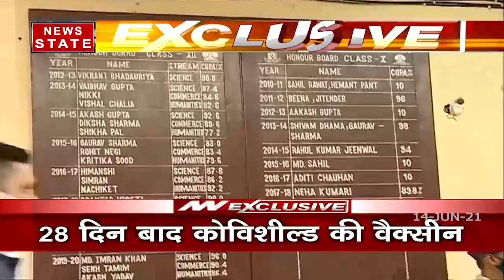दिल्ली में खिलाड़ियों और विदेश जाने वालों के लिए बनाए गए खास वैक्सीनेशन सेंटर्स, देखें रिपोर्ट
News State Apps डाउनलोड करें:
Download Android and iOS Apps for more updates: